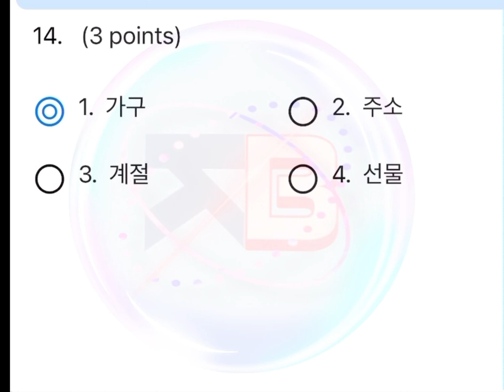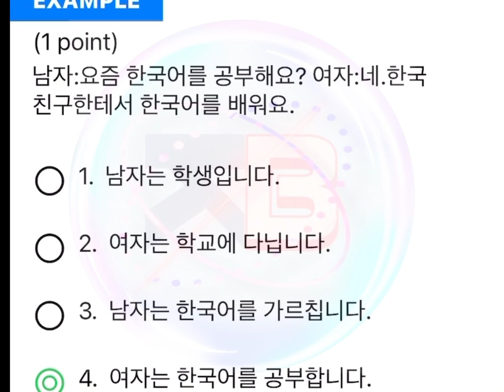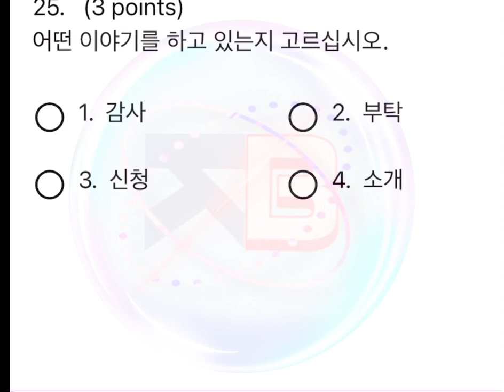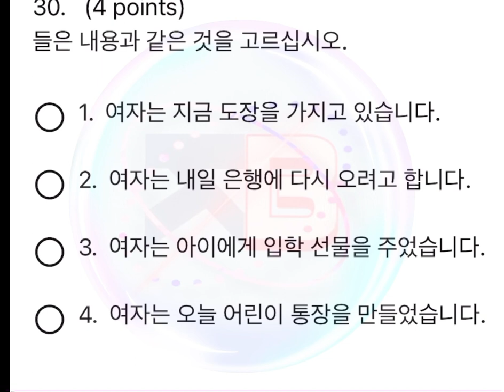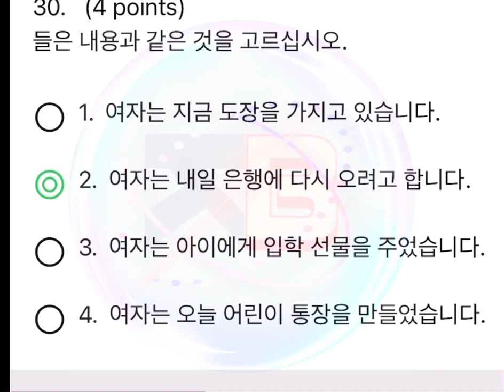Topik-1 listening 토픽-1 한국어능력시험 토픽-1 듣기